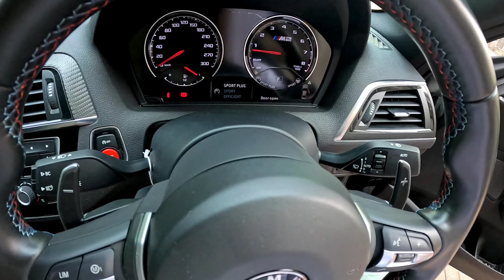Driving POV BMW M2 COMPETITION 3.0 TWIN TURBO M-DCT 2019 | CITY & HIGHWAY | Test Drive (ASMR)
POV Nyetir BMW M2 Competition (F87 LCI) 3.0 Twin Turbo (3000cc) M-DCT 2019 facelift model (sama dengan unit 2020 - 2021) dengan transmisi Transmisi Dual Clutch Transmission 7 Percepatan (7 DCT), penggerak roda belakang atau RWD, sebuah konfigurasi yang serupa dengan sportscar pesaing-pesaingnya yaitu Mercedes Benz C43 AMG, C63 AMG, Nissan Fairlady Z Nismo, Toyota GR Supra dan Porsche Cayman S serta Carrera S, namun lebih konvensional dibandingkan pesaingnya dari kelas sports sedan dan Hot Hatch dengan penggerak FWD atau AWD seperti Honda Civic Type R, Mercedes A45 AMG dan Audi TT RS serta RS2 dan RS3.

BMW M2 Competition Coupe ini menggunakan mesin S55B30 berkapasitas 2979 cc 6 cylinder twin turbocharged yang juga ditemukan pada model BMW M lainnya seperti M3 F80 serta pada M4 F82 yang juga termasuk model Competition dan GTS nya. Pada M2 Competition ini S55 menghasilkan tenaga 410 hp pada 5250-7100 rpm dan torsi yang besar 550 Nm pada putaran menengah - atas 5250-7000 rpm. Kita akan menguji BMW M2 Competition type tertinggi ini di Jalan Tol dan Perkotaan di sekitar Kota Jakarta, Indonesia, melalui jalan lurus dan tikungan serta tol Jakarta - Tangerang sambil mencoba kenyamanan, akselerasi, handling, rem, kekedapan suara dan fitur-fitur dari mobil dari BMW M2 Competition 2019 yang harganya di pasaran mobil bekas dibanderol kisaran 1.3 milyar-an ini.

Enjoy Video POV Test Drive BMW M2 Competition 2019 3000 cc Twin Turbo 7 M-DCT ini dengan beberapa pengujian akselerasi moderat, uji kenyamanan suspensi uji pengereman, uji handling, pengujian fitur dan kekedapan suara, menyetir city driving di kota & jalan tol , disertai pemandangan indah khas perkotaan dan jalan tol antar kota, serta suara-suara khas berkendara dengan mobil Sportscar Sedan asal Jerman dari BMW ini (no talking ASMR), atau setel musik kesukaan Anda di window lainnya untuk menemani perjalanan kita.

BISNIS & KOLABORASI :
(Atau DM ke IG : drivingindonesia)

A Driving POV Video using the 2019 BMW M2 Competition (F87 LCI) 3.0 Twin Turbocharged (3.000 cc) M-DCT facelift model (same as BMW M2 Competition 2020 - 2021 Model Year) with 7 Speed Dual Clutch Transmission and Rear wheel drive (7 DCT RWD). A configuration similar to it's main sportscar rivals like the Mercedes C43 and C63 AMG, Toyota GR Supra, Nissan Fairlady Z Nismo, and the Porsche Cayman S as well as Carrera S, whilst being much more conventional compared to its Hot Hatch and Sports Sedan peers and rivals such as the Honda Civic Type R, Mercedes A45 AMG, Audi TT RS, Audi RS 2 and the RS 3 with FWD or AWD system.

The BMW M2 Competition Coupe uses the S55B30 coded 6 cylinder 2979 cc Twin Turbocharged engine which also can be found in the other variants of the BMW M Cars such as M3 F80 and the M4 F82 as well as the Competition & GTS model. In the M2 Competition 2019 form the S55 produces 410 hp at 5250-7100 rpm and abundant amount of torque 550 Nm on a wide powerband of 5250 rpm - 7000 rpm. We are going to test this top level model BMW M2 Competition Coupe on city roads as well as the beautiful highway roads of areas surrounding Jakarta City and going towards Tangerang, Indonesia via the Jakarta - Tangerang Highway.

The virtual test drive of this facelift 2019 model BMW M2 Competition 3000 cc Twin Turbo 7 M-DCT 2019 will feat some moderate accelerations relevant to daily driving, suspension comfort test, braking test, highway driving test, city and highway driving, as well as some features and noise level testing of this 2019 model BMW M2 Competition Line, the Lightweight Sportscar segment product from the German Manufacturer, BMW in Indonesia with a current used car market price of around 1.3 billion Rupiah.

Please enjoy the POV Drive video along with scenic highway and city views, as well as the car driving sounds (no talk ASMR) unique to this 2019 BMW M2 Competition Twin Turbo Coupe or put on your favorite music in another window to accompany our drive.

If you like this car POV Driving Indonesia video please don't forget to hit Like, leave a comment to let us know where you are from, and subscribe to Driving Indonesia for more.

Segments:

00:00 Exterior, Interior Tour & Engine Start
05:00 Casual City Driving
10:24 Highway Acceleration & Performance
13:55 Highway Driving 80-100 km/h Comfort Test